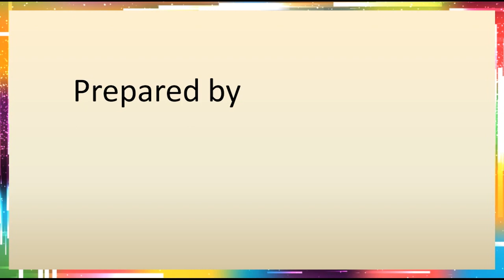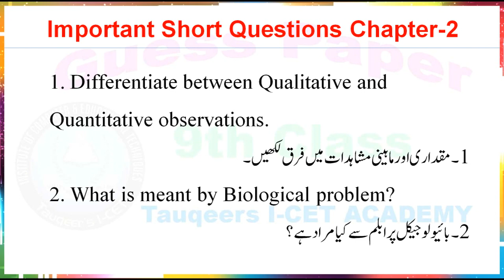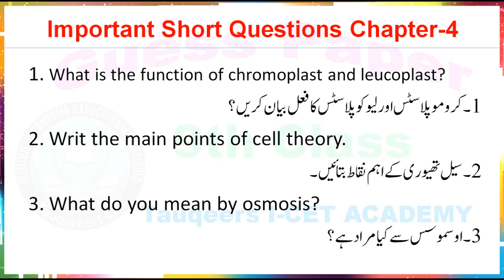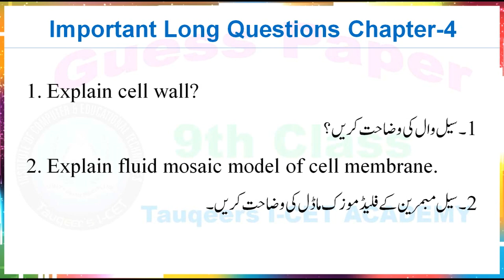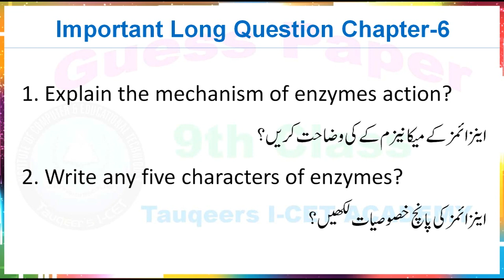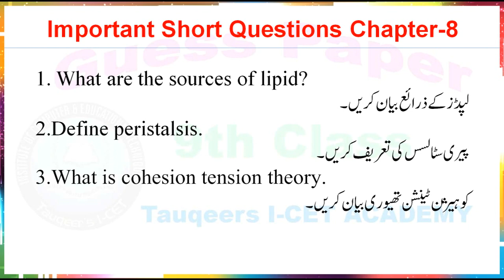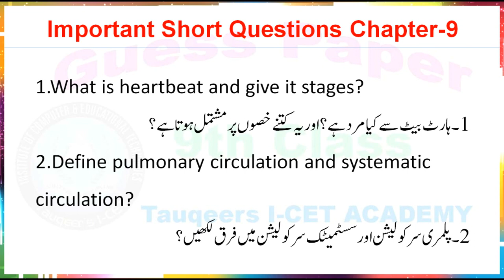9th Class Biology Guess Paper | All Board Exams 2022 |کم وقت میں بہترین تیاری100٪ لگنے والے گیس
This video is about 9th Class Biology Guess Paper | All Board Exams 2022 |کم وقت میں بہترین تیاری100٪ لگنے والے گیس  Asalam o Alikum dear viewers, Tauqeer I-CET Academy always bring important videos for guess papers 9th class videos for students final exams 2022. So, they can perform best in the field of education. That's why I have uploaded the video for 9th class biology guess paper. Hopefully this video is helpful for 9th class students. May Allah! Bless you all with success in life. Ameen

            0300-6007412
Join us on Whats app
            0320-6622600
Our Official number
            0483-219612